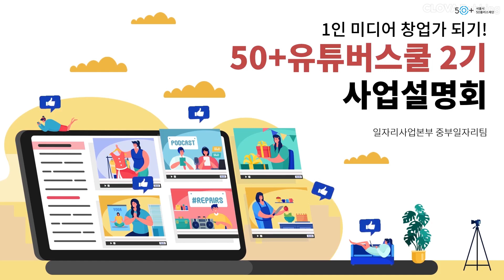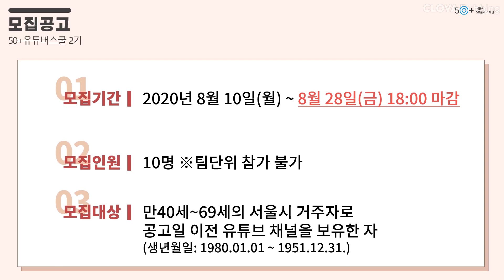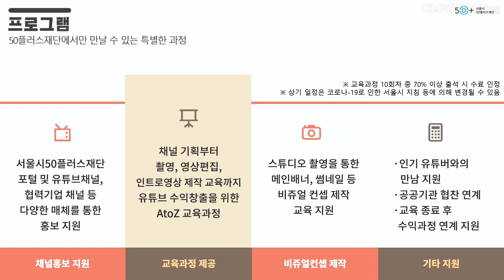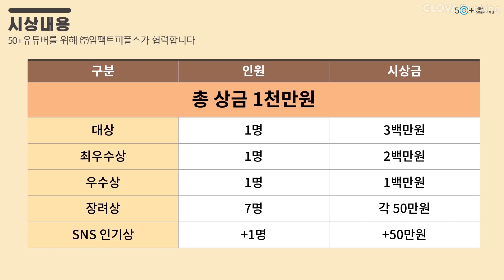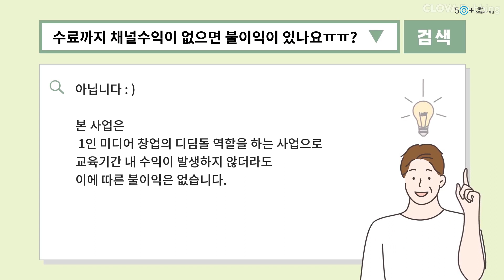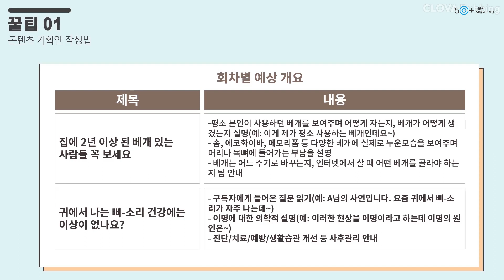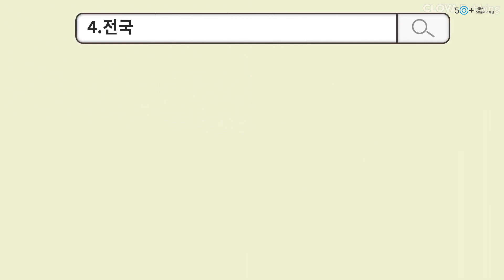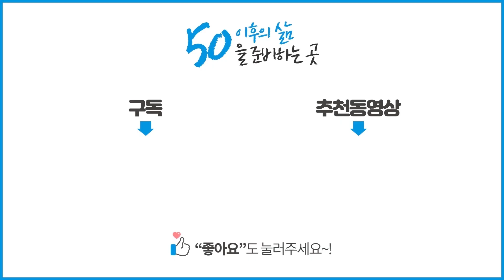나도 유튜브 스타✨, 50+유튜버스쿨 2기 지금 도전하세요!😎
50+세대의 새로운 도전!!
지혜와 경험이 풍부한 50+세대를 대상으로
유튜브 콘텐츠 제작 및 채널 운영을 지원하여
1인미디어창업 의 기회를 제공하는 사업입니다.
✨프로필 촬영부터 유명 유튜버의 코칭까지✨

(신청양식은 링크 내 첨부파일을 다운로드 해주세요)

[모집개요]
✔️모집기간: 2020년 8월 10일(월) ~ 8월 28일(금) 18:00 마감
✔️모집대상: 만40~69세의 서울시 거주자로 공고일 이전 유튜브 채널을 보유한 자
✔️모집인원: 10명 ※팀 단위 참가불가
✔️제출서류: 참가신청서, 프로그램 제작 기획안, 개인정보 활용 동의서

※ 본 사업은 2019년 LG유플러스와 협력하여 50+유튜버스쿨 1기를 진행하였으며 금년도 50+유튜버스쿨 2기는 서울시50플러스재단이 단독으로 운영합니다